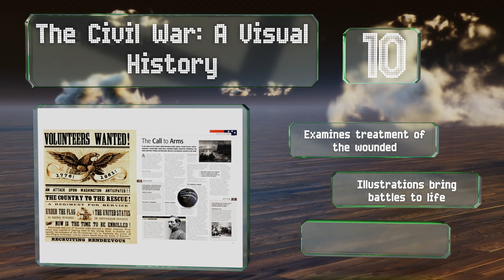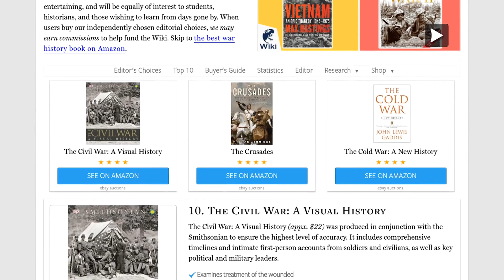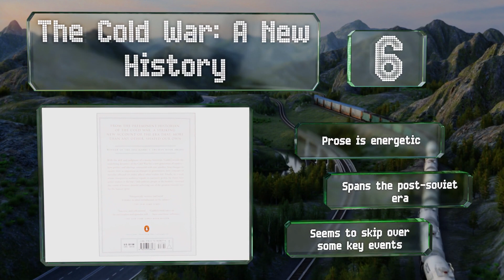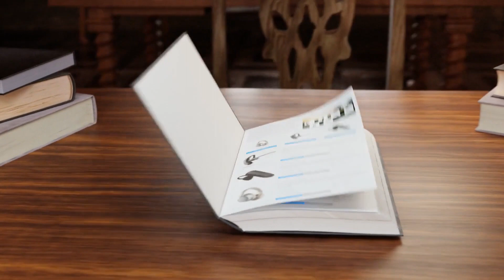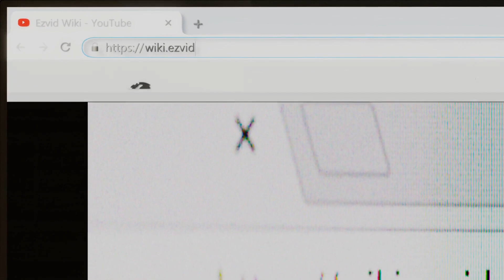10 Best War History Books 2020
Our complete review, including our selection for the year's best war history book, is exclusively available on Ezvid Wiki.

War history books included in this wiki include the the guns of august, the perfect weapon:, the civil war: a visual history, the crusades, vietnam: an epic tragedy 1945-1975, history of the peloponnesian war, the soul of battle, dirty wars: the world is a battlefield, the cold war: a new history, and wwii: the definitive visual history.